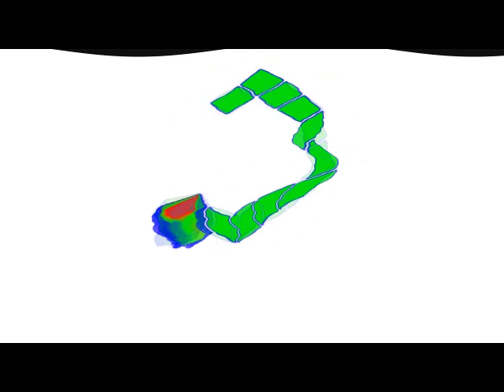Gamecube Effects 65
also @winmileafytheobjectthing941win  try to guess all effects